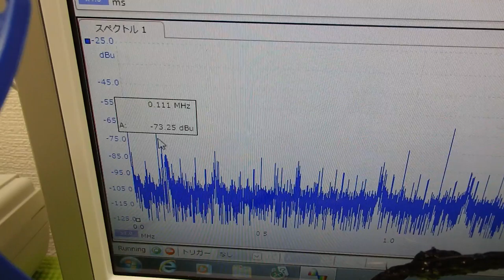オリジナル超音波プローブの「発振・制御」 ultrasonic-labo